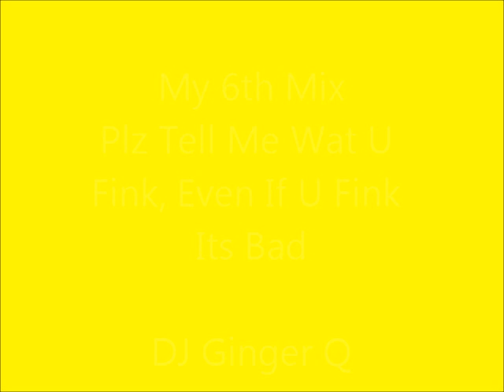My 6th Mix